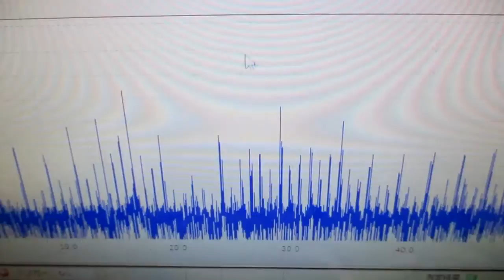超音波発振制御プローブの製造技術 ultrasonic-labo